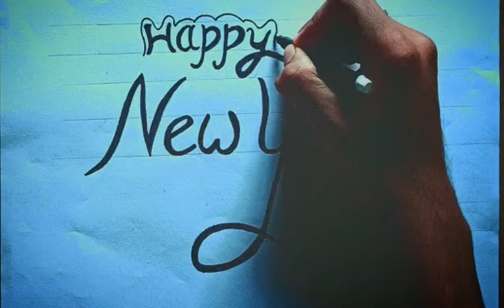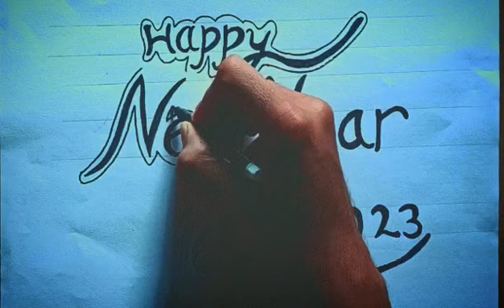Happy New Year 2023 3D Drawing ✍️ ll Happy New Year ka 2023 3D Drawing✍️